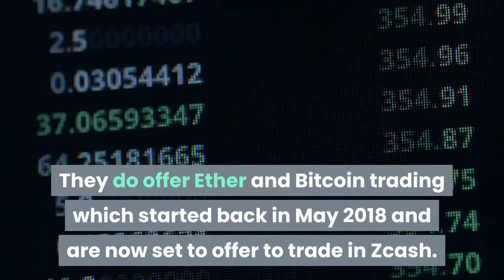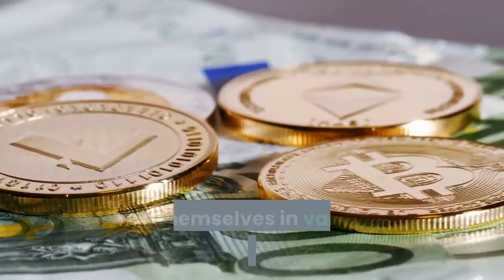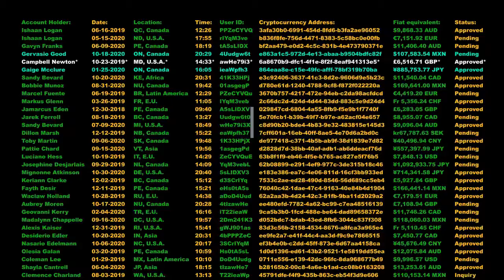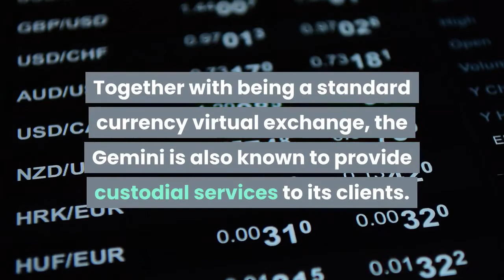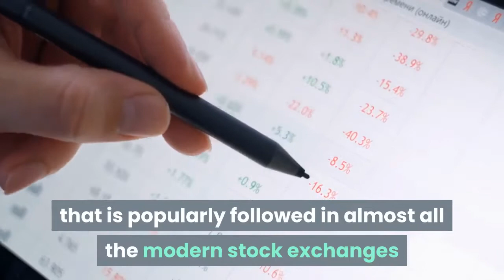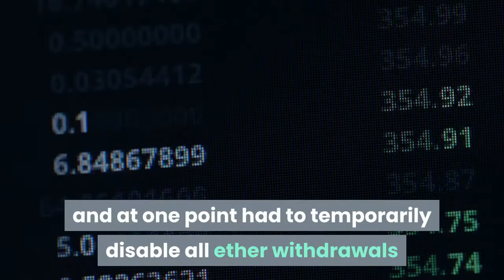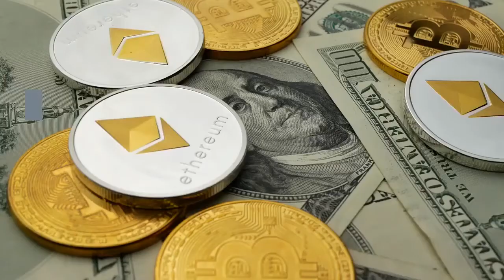Everything you need to know about gemini, the winklevoss bitcoin exchange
Learn what Gemini is, how it works  and understand how to use it wisely.

Learn Everything About Cryptocurrencies with Cryptonani.com